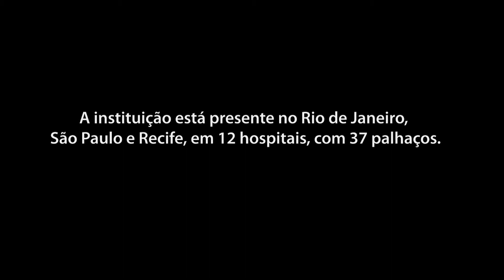Doutores da Alegria - Trailer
Trailer do documentário Doutores da Alegria produzido para o canal Prime Box Brazil.